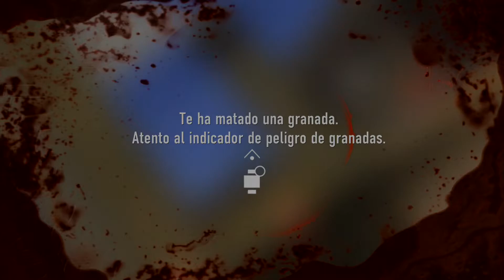call of duty advanced wuarfare gameplay en español cpt 6 guille gameplay